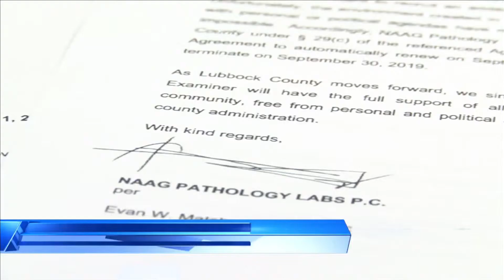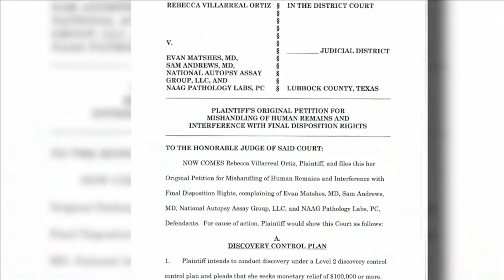County Commissioners demanding proof of insurance from company overseeing medical examiner's office